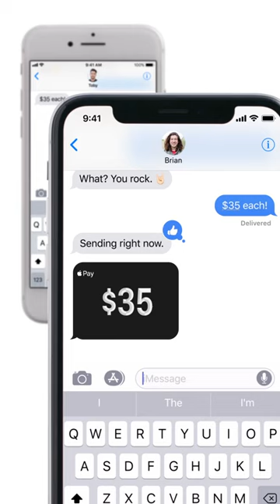Apple Pay — How to send and receive money on iPhone — Apple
How to get Iphone X quickly and for free?